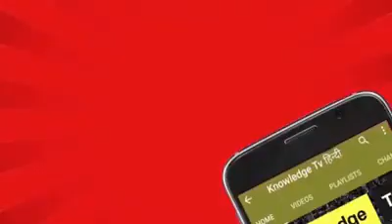धरती से पानी खत्म होता जा रहा है! Water Problem !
इस वीडियो में यह दिखाया गया है कि आने वाले टाइम में कैसे पानी की किल्लत आएगी लोगों को पानी खरीदने से भी नहीं मिलेगा क्योंकि आने वाले टाइम में पानी की कमी हो जाएगी और जाने के लिए हमारी यह वीडियो देखें अगर वीडियो पसंद आए तो चैनल को सब्सक्राइब करें वीडियो को लाइक एंड शेयर करें और वीडियो देखने के लिए नीचे दिए गए लिंक पर क्लिक करें.

Water Problem, Water,Down To Erth,Water,Sabi Sukhvir, Shahkot City, New Video, New Villog, Latest Video